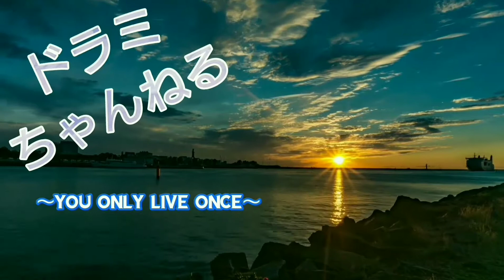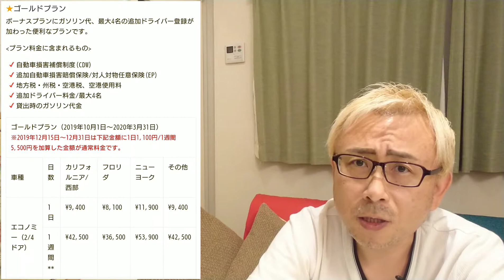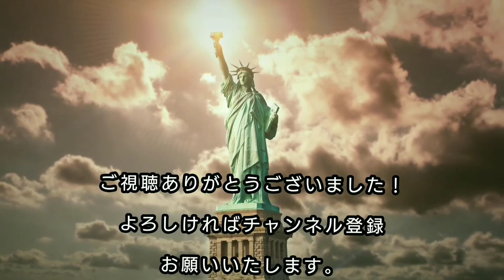【ロサンゼルス レンタカー】大手レンタカー会社の料金比較！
アメリカでのレンタカー会社の料金比較